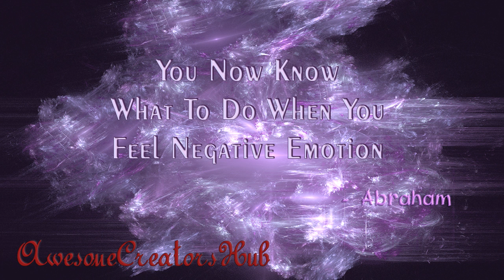Abraham Hicks snippet: You Now Know What To do When You Feel Negative Emotion